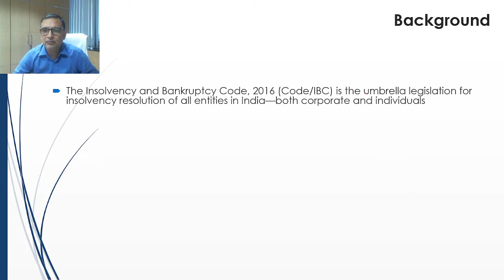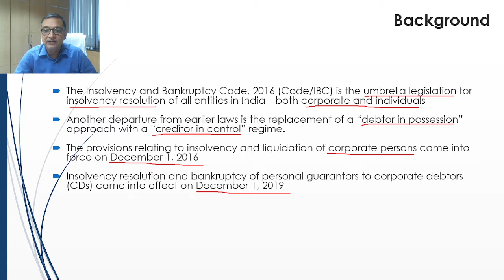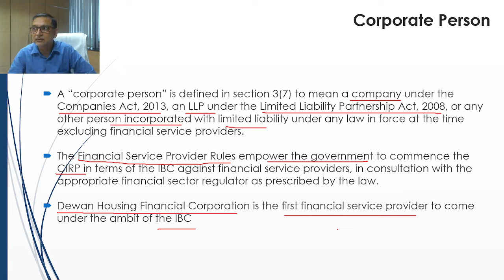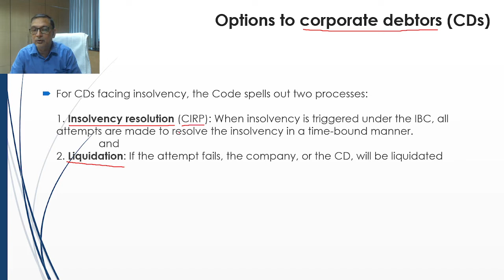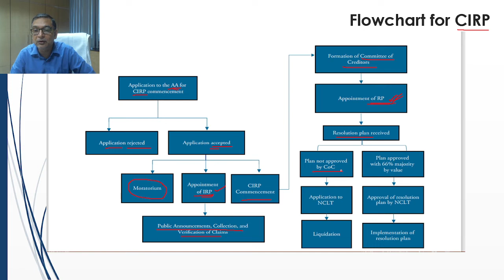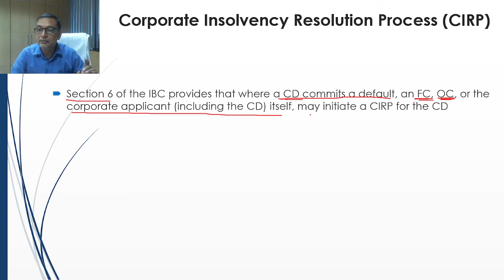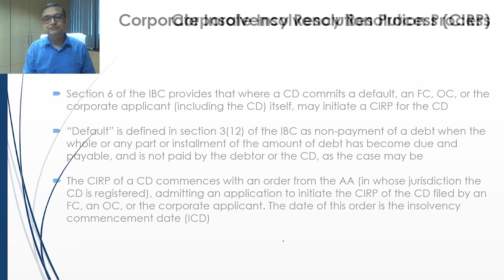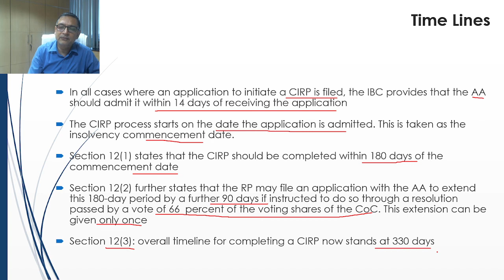Insolvency & Bankruptcy Code 2016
IBC 2016 process is discussed for Bankers so that they can have fair understaning of the same.